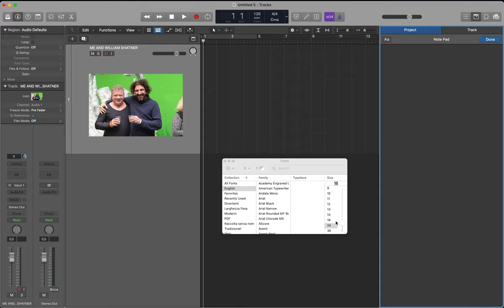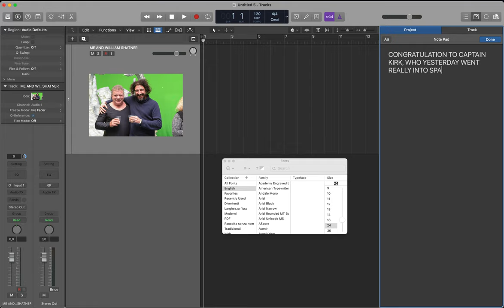LOGIC PRO - ADD CUSTOM TRACK ICONS - ADD YOUR ICONS OR PICTURES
english, Spanish French, Italian, Deutsch and Portuguese:

English Edition with Color Photos

Economic English Edition with Black and White Photos

ÉDITION EN FRANÇAIS AVEC PHOTOS COULEUR

ÉDITION ÉCONOMIQUE EN FRANÇAIS AVEC PHOTOS EN NOIR ET BLANC

EDICIÓN EN ESPAÑOL CON FOTOS A COLOR

EDICIÓN ECONÓMICA EN ESPAÑOL CON FOTOS EN BLANCO Y NEGRO

EDIÇÃO PORTUGUESA COM FOTOS COLORIDAS

EDIÇÃO ECONÓMICA PORTUGUESA COM FOTOS EM PRETO E BRANCO

(in here probably the song that I loved the most to produce... "I Am")
(in here "I'll Let You Know", one of my strangest production)